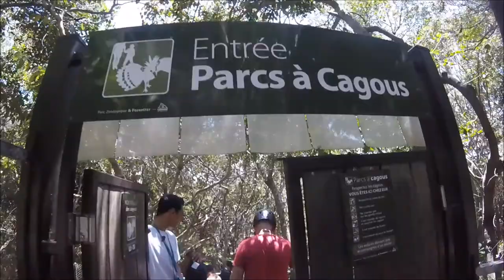Segway Tour au Parc Forestier de Nouméa // Botanical Garden of Noumea Segway Tour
Take a glimpse at our segway Tour in the beautiful botanical garden of Noumea !